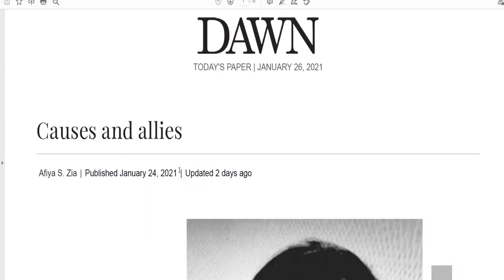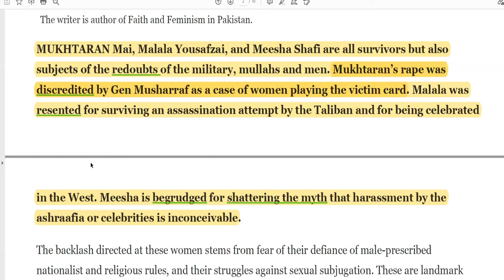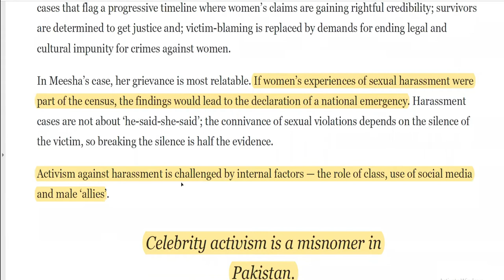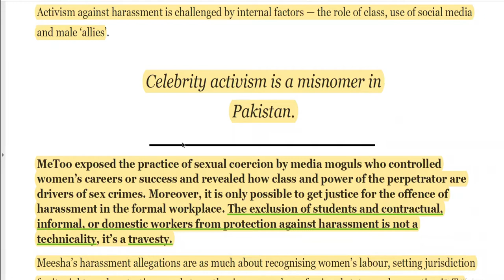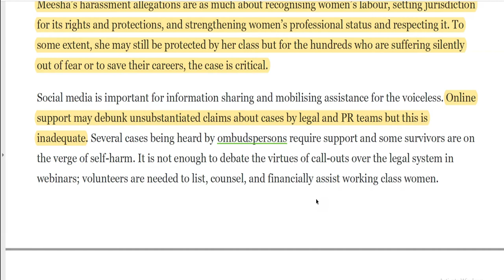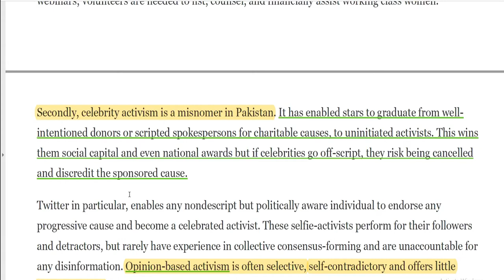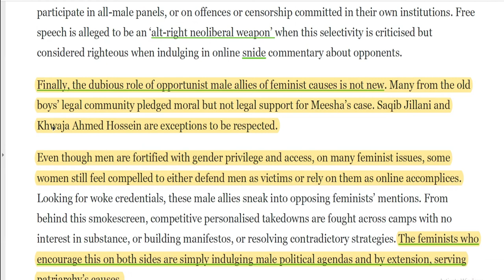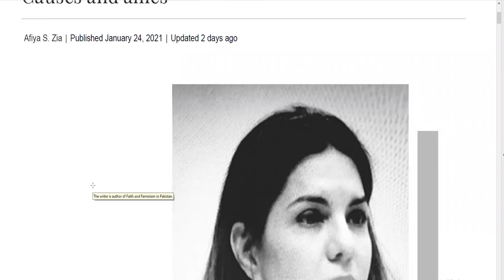𝐂𝐚𝐮𝐬𝐞𝐬 𝐚𝐧𝐝 𝐚𝐥𝐥𝐢𝐞𝐬 𝐁𝐲 𝐀𝐟𝐢𝐲𝐚 𝐒. 𝐙𝐢𝐚 || 𝐃𝐀𝐖𝐍 𝐀𝐫𝐭𝐢𝐜𝐥𝐞 ||𝐄𝐱𝐩𝐥𝐚𝐢𝐧𝐞𝐝 𝐢𝐧 𝐔𝐫𝐝𝐮/𝐇𝐢𝐧𝐝𝐢 𝐛𝐲 𝐉𝐚𝐦𝐞𝐬 𝐉𝐚𝐦𝐢𝐞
𝐀𝐜𝐭𝐢𝐯𝐢𝐬𝐦 𝐢𝐧 𝐏𝐚𝐤𝐢𝐬𝐭𝐚𝐧 & 𝐇𝐨𝐰 𝐰𝐨𝐦𝐞𝐧 𝐚𝐫𝐞 𝐬𝐮𝐟𝐟𝐞𝐫𝐢𝐧𝐠 𝐢𝐧 𝐬𝐢𝐥𝐞𝐧𝐜𝐞

How to Master Comprehensive Speedy Reading (400 Hundred words/ Minute)
The Last Will of Ali Ibne Abu Talib (R.A)
How to Master Words?
How to Prepare for Lecturer-ship?
CSS 2002 Passage Solves (Article on How to Master Précis Writing?)

Voice and Editing: James Jamie
Note: James Jamie reserves the copyrights, do mention link in the reference if you use it anywhere, thanks.

Publisher is a professional author and experienced educationist.